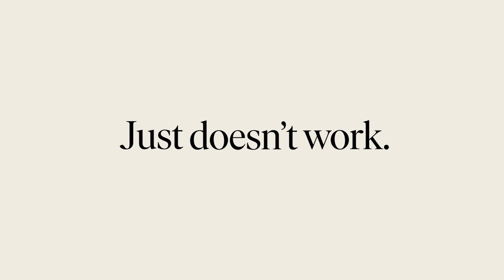Altruist | 2D Animated Explainly Video